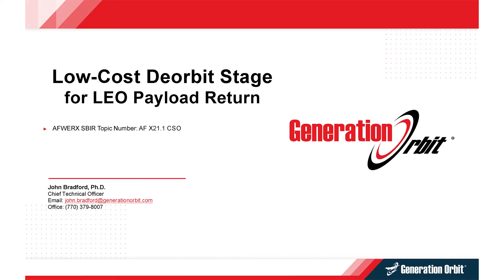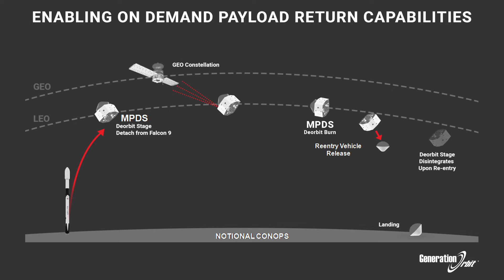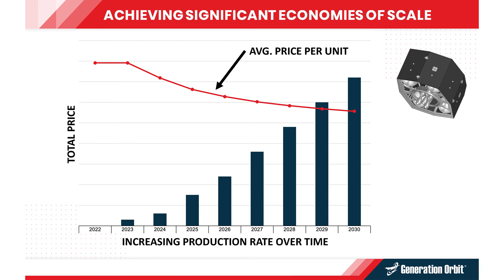Generation Orbit (a SpaceWorks company) MPDS Low Cost Deorbit Stage Intro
Generation Orbit (a SpaceWorks company) is developing a low cost propulsive stage, to support returning high value payloads from orbit. The solution provides the frequency, price and capability that the market demands. Using green mono-propellant fuel (alternative to hydrazine), it offers demand payload return, space debris mitigation and satellite rendezvous. Compatable with rideshare opportunities.